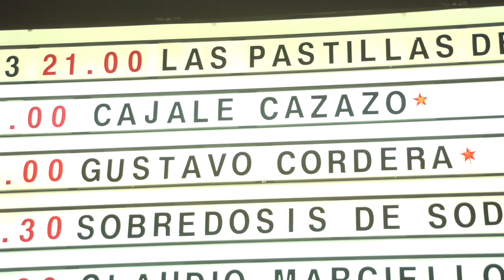TRAILER SHOW CORDERA EN LA TRASTIENDA